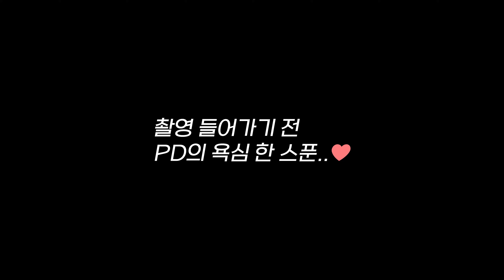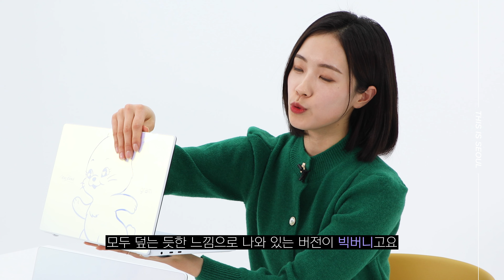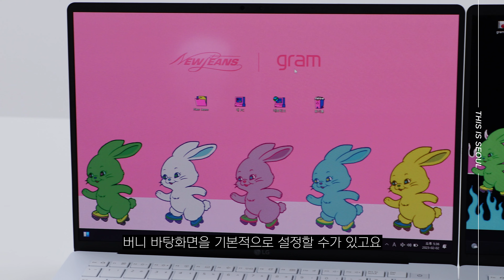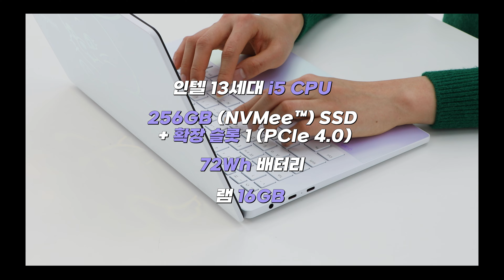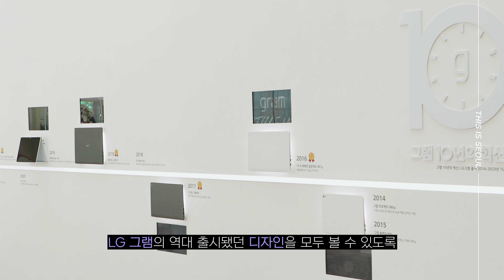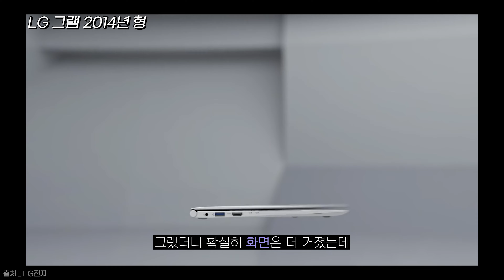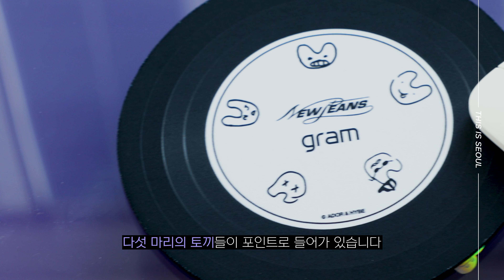6분 만에 완판? 'LG 그램 뉴진스 에디션'부터 한정판 굿즈까지 몽땅 리뷰했습니다 [디씨즈서울]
사고 싶어도 이제 못사요ㅠ_ㅠ
그래도 버니즈들 위해 (대신) 실물 영접해봤습니다!🐰💻

단 6분 만에 완판될만큼 핫해도 너무 핫한 ‘LG 그램Style 뉴진스 리미티드 에디션’ 공개~~

한정판 굿즈는 또 얼마나 귀엽게요?
토끼 마우스에 뉴진스 멤버들의 직접 그린 노트북 파우치까지!!

+그램 공식 커뮤니티 ‘Jammy’에서
뉴진스 공식 굿즈 응모 가능! 배경화면&아이콘까지 다운받을 수 있는 건 안비밀😉
“요즘 뭐가 핫해?” 핫한 곳이라면 어디든 달려갑니다 [디씨즈서울]🔥